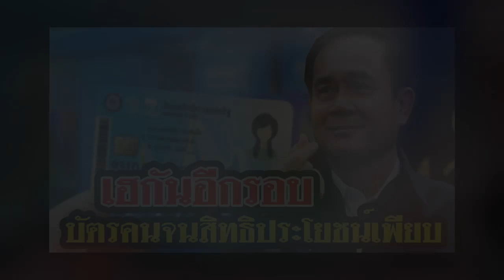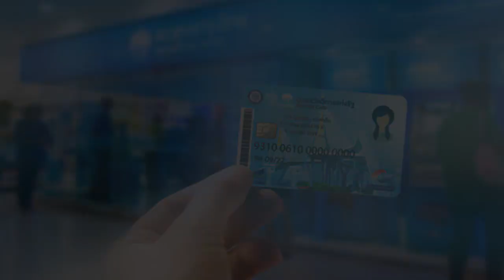เฮกันอีกรอบ ครม.ไฟเขียวงบกลาง3.79หมื่นล้าน ใส่ในบัตรคนจน สิทธิประโยชน์อีกเพียบ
เมื่อวันที่ 19 มี.ค. นายณัฐพร จาตุศรีพิทักษ์ โฆษกประจำรองนายกรัฐมนตรีด้านเศรษฐกิจ เปิดเผยว่า ที่ประชุมครม.อนุมัติงบกลางปี 61 จำนวน 37,900 ล้านบาท ซึ่งอยู่ภายใต้กรอบวงเงินเดิมที่ครม.อนุมัติไปก่อนหน้านี้ ใส่เข้าไปในกองทุนประชารัฐสวัสดิการเพื่อเศรษฐกิจฐานรากและสังคม เพื่อเป็นค่าใช้จ่ายในการช่วยเหลือผู้มีรายได้น้อยที่ถือบัตรสวัสดิการแห่งรัฐ รวม 4 มาตรการทั้งการช่วยเหลือค่าไฟฟ้า และน้ำประปา ,การสนับสนุนค่าใช้จ่ายปลายปี ,การช่วยเหลือค่าเดินทางสำหรับผู้สูงอายุ และการช่วยเหลือค่าเช่าบ้านผู้สูงอายุที่มีรายได้น้อย

สำหรับการมาตรการช่วยเหลือทั้งหมด ที่ผ่านมาได้ดำเนินการไปแล้ว แต่การช่วยเหลือยังคงมีต่อเนื่องไปจนถึงสิ้นเดือนก.ย.62 ดังนั้น ทางกระทรวงการคลังจึงเสนอขออนุมัติวงเงินจากก้อนเดิมที่ได้รับอนุมัติไปก่อนหน้านี้แล้ว เพื่อนำไปให้ผู้มีรายได้น้อยต่อไป พร้อมกันนี้ ยังมีการเพิ่มกิจการไฟฟ้าสวัสดิการสัมปทานกองทัพเรือเข้าไปในมาตรการช่วยเหลือค่าไฟฟ้าด้วย เพราะที่ผ่านมาจะให้เฉพาะผู้ที่เสียค่าไฟฟ้ากับการไฟฟ้านครหลวง และการไฟฟ้าส่วนภูมิภาคเท่านั้น แต่กิจการไฟฟ้าสวัสดิการฯ ยังไม่ได้เข้าร่วม โดยปัจจุบันมีผู้ที่ใช้อยู่ที่ 51,800 ราย.